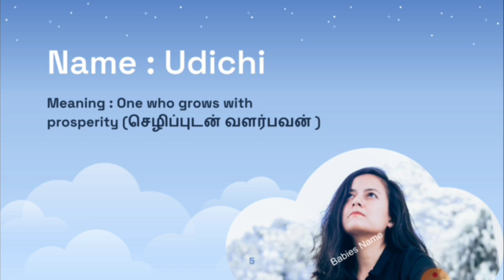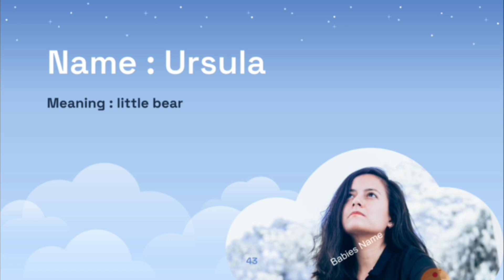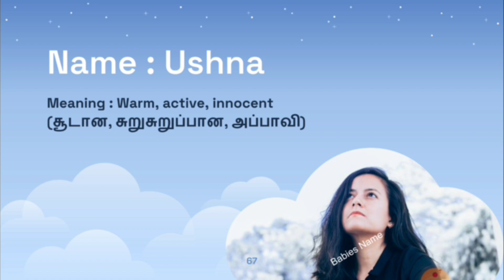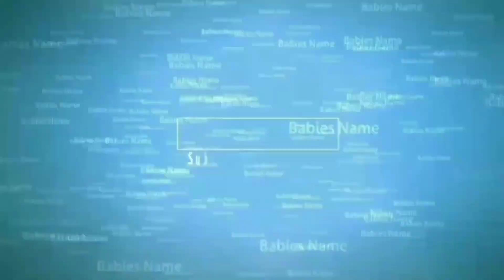U Letter Name | தமிழ் பெண் பெயர் | Short & Latest Tamil Girl Name 2023 | @Babies Name ​